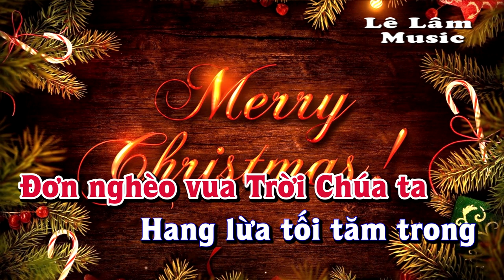Karaoke - ĐI TÌM CHÚA TÔI Tone Nữ | Lê Lâm Music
Lê Lâm Music KaraokeĐITÌMCHÚATÔIToneNữ
KaraokeNhạcSốngĐITÌMCHÚATÔIToneNữ